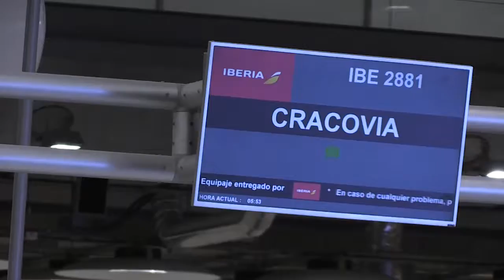Impacto de la guerra entre Rusia y Ucrania en el turismo de la Costa Blanca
Alicante es uno de los destinos preferidos de los rusos tanto para contar con una segunda residencia como para hacer turismo.
A estos elementos se une el del inmediato aumento de precios de los billetes aéreos y de los paquetes turísticos al elevarse el coste del barril de petróleo a cifras récord. Un encarecimiento que se trasladará pronto a los viajes.
Doscientos mil turistas rusos eligieron esta provincia en 2019 y 35.000 ucranianos, turistas y trabajadores, viajaron el año pasado.